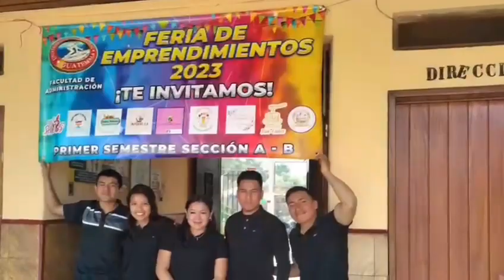¡Ven y se parte de esta Familia! Gpo.No.7 UMG, Sololá.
Únete a la Facultad de Ciencias de la Administración.